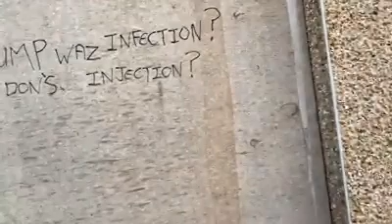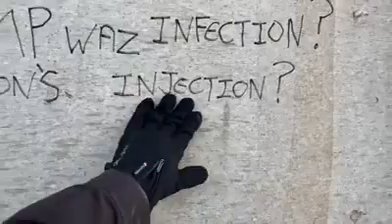Trump waz Infection Bidon’s Injection Written on a Jaywick Sands England wall, 7 12 2020